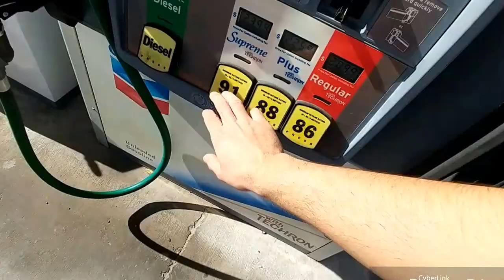Meet Rose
Intro and outro used filmora video editor.